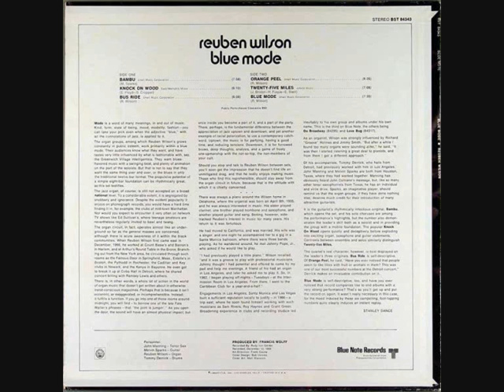Reuben Wilson- Blue Mode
Blue Mode- Album: Blue Mode (Reuben Wilson), Blue Note Records 1969